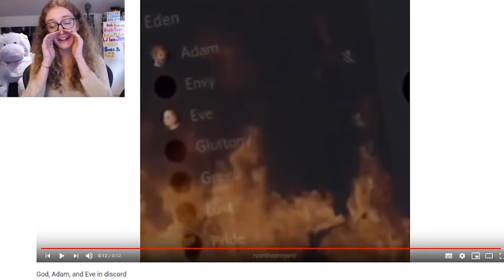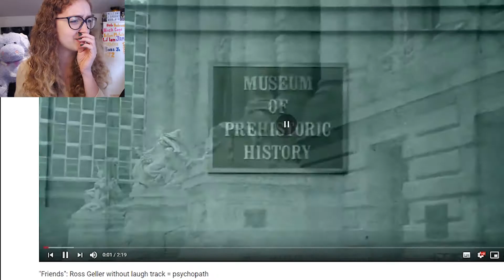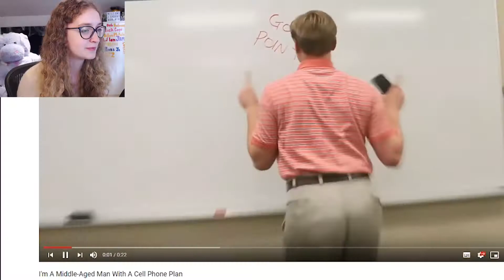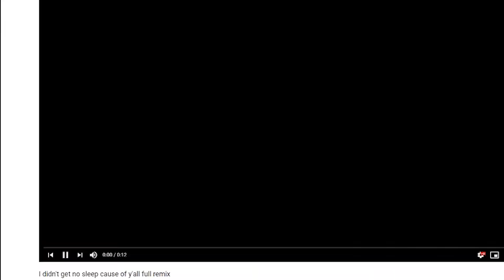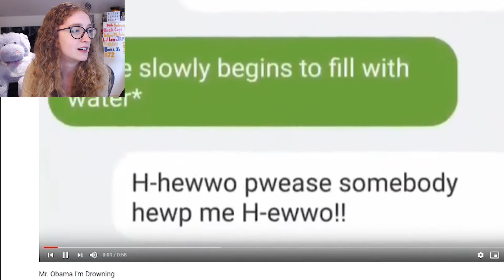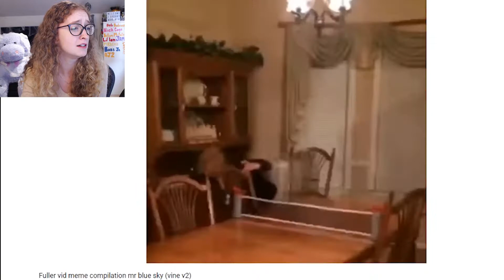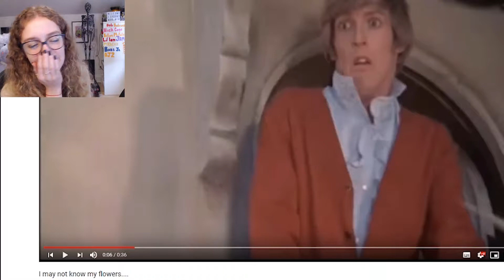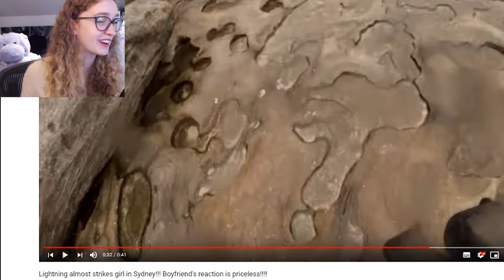This Is YOUR Fault | SYGSMoD #1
SO! I'm one of those people now. Reacting to memes on my Youtube channel. YOU DID THIS. YOU ALL DID THIS! But it was a blast, thank you guys so much. ♥